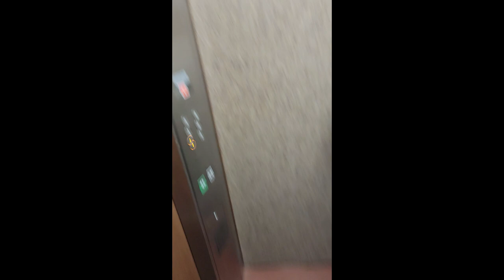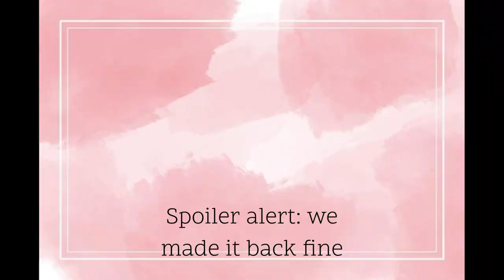I moved to Japan and this is what happened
faq:
name: Lilly
film: samsung s21
edit: moviechamp